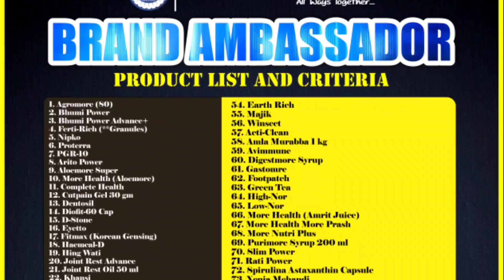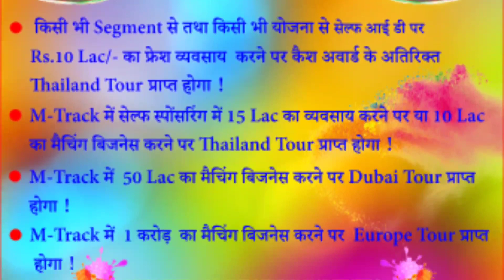Rang De Moral Offer (March 2021)